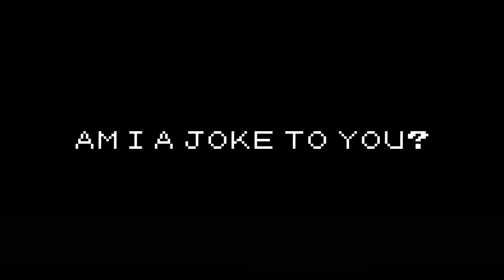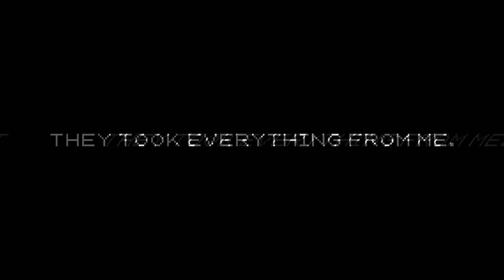Isotope (Official Version) | Friday Night Funkin': Lullaby V2 OST [+FLP]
Unfortunately due to recent events, Hypno's Lullaby has been cancelled. A shame, I know, but it needed to be done.